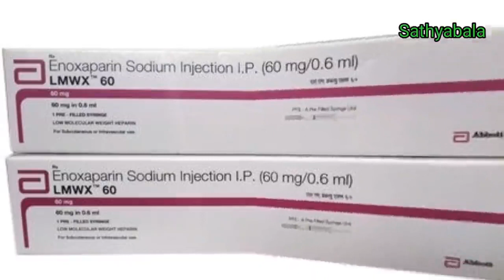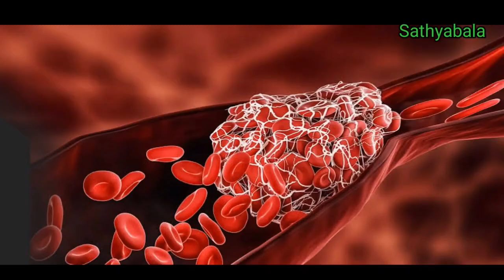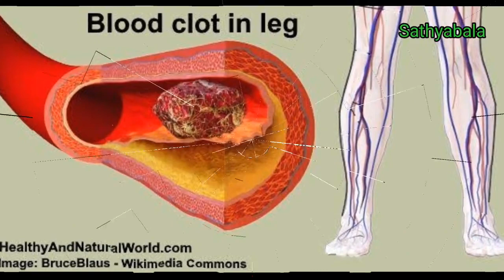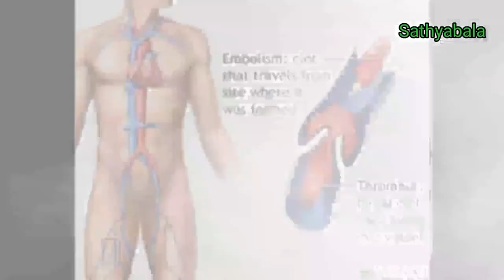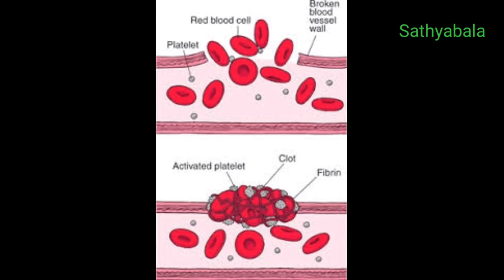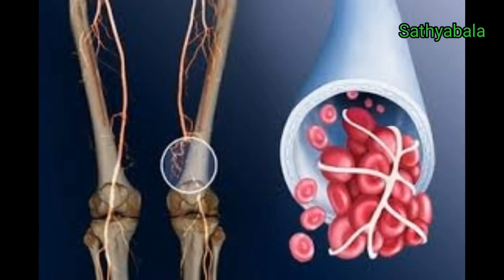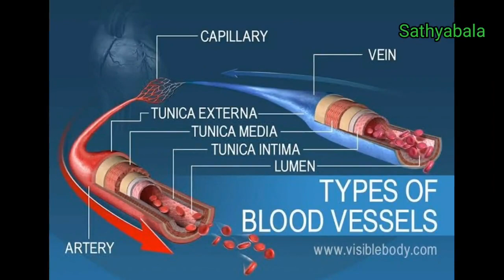enoxaparin injection uses in tamil, enoxaparin benefits, side effects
enoxaparin sodium injection for ip 60 mg uses in hindi
enoxaparin sodium injection for ip 40 mg in pregnancy
enoxaparin injection in thigh
enoxaparin injection in pregnancy
enoxaparin sodium injection for ip 40 mg in pregnancy in tamil
clexane injection how to administer
clexane injection uses
clexane injection instructions
clexane injection in pregnancy
clexane 60 mg injection uses
clexane injection in thigh
clexane 60 mg injection
clexane 40 mg injection
lmwx 60 mg uses
lmwx 40 mg injection
lmwh
lmwh injection
lmwh injection in pregnancy
lmwh 40 mg injection in pregnancy
lmwh mechanism of action
lmwx side effects
lmwh side effects
lmwh